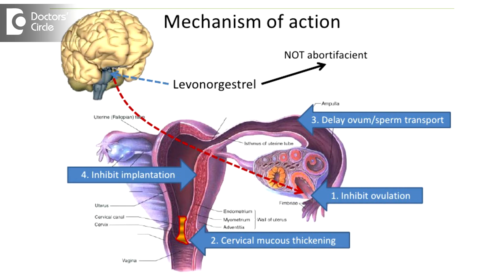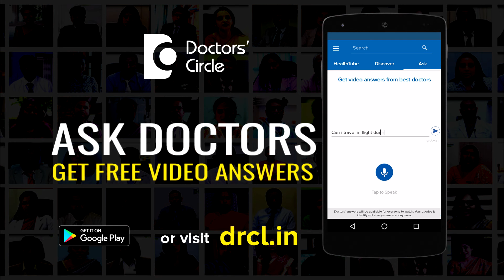What is the right time to get pregnant after taking emergency pills? - Dr. Teena S Thomas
Emergency contraceptive pills are of two types, mainly they are of two types, one is LNG or the levonorgestrel, and ulipristal. The LNG can be taken within 72 hours, single dose. Ulipristal is within 5 days. Both of them are emergency contraceptive methods used to prevent pregnancy, the mode of its action is they stop emergency stoppage of ovulation,, that is anovulation it causes, The effect of emergency contraceptive drug is that it prevents ovulation, so there is no pregnancy. Once the next period is done, the person is ready to get pregnant again and that can conceive the next cycle. Very rarely the emergency contraceptive pills are supposed to cause hormonal imbalance, which is very rare, in that case the next period the bleed might continue. So if any of these findings are there, we can avoid pregnancy for probably for one more month. But beyond that there is no restriction for avoiding pregnancy. But after the emergency contraceptive pills, whenever a person gets the next period, any time after that they can plan a pregnancy.